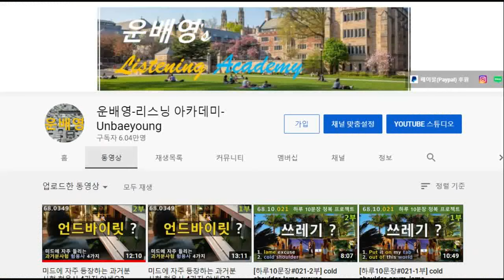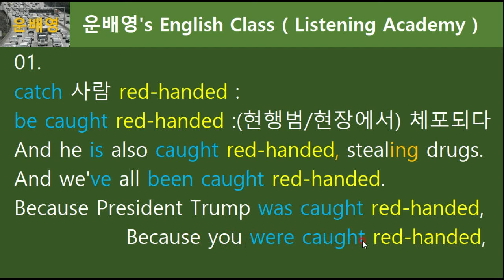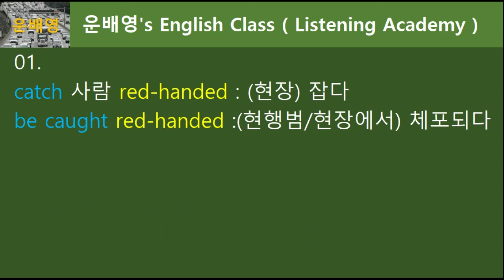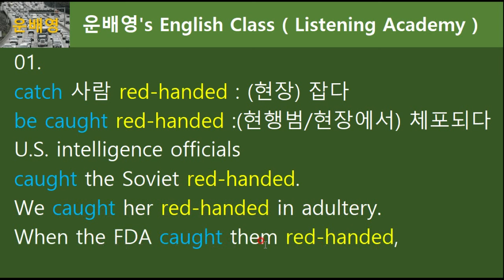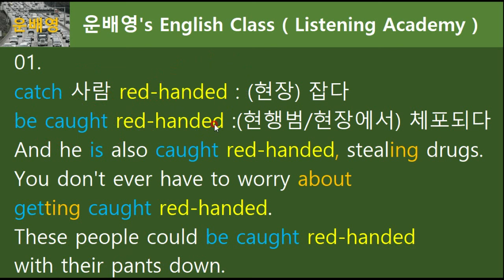catch N red-handed, catch N in the act 의미 이해하기, 68.0652, 운배영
1-1부 (모두공개) 08분 21초
1-2부 (회원공개) 09분 14초
68.0652, 운배영

1. 운배영 전체 강의 교재가 필요하신가요?
2. 회원강의(2부)를 보시려면?
3. 멤버십 가입기간별 제공자료 혜택(레드/블랙등급 한정)
06개월 이상 : 그림사전 1권 제공, 3000단어
12개월 이상 : 그림사전 1~2권 제공, 5680단어
24개월 이상 : 그림사전 1~2권  + 음성어휘 2000개 제공